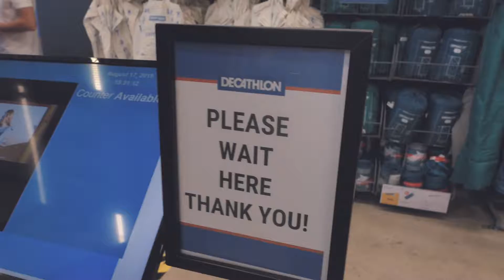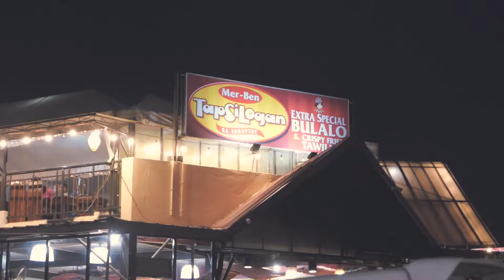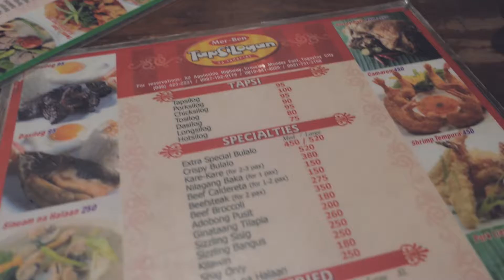AK Vlog #4 Tita Ninang Grace B-Day Ride to Tagaytay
Ak's First long Ride to Tagaytay  withTita Ninang ace (Grace)